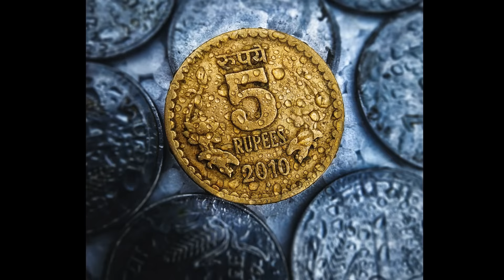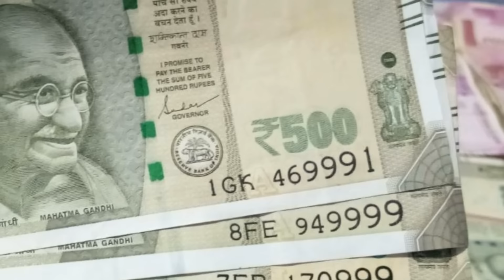విశ్వం డబ్బు ఇచ్చేముందు, ధనవంతుల్ని చేసే ముందు చూపే సంకేతాలు | Universe Signals in telugu | Angels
Note: Some of Picture and Videos used in this video belongs to real owners. We don't have any authority/Rights on the pictures that we have used __________________________________________________